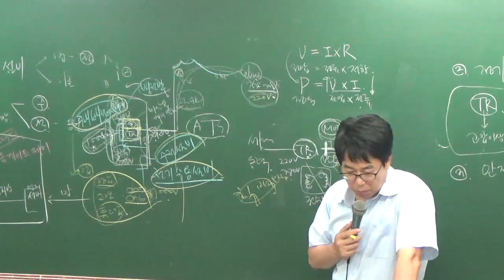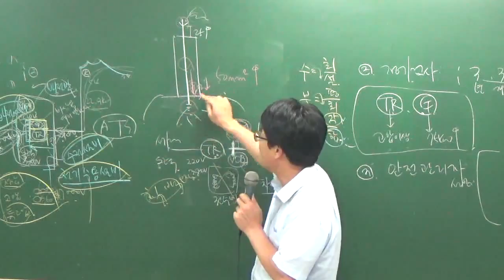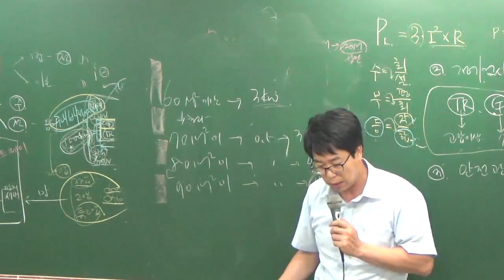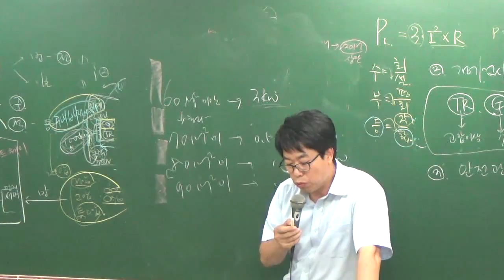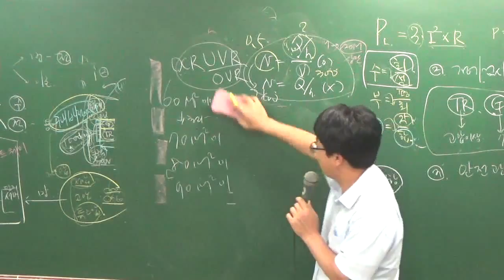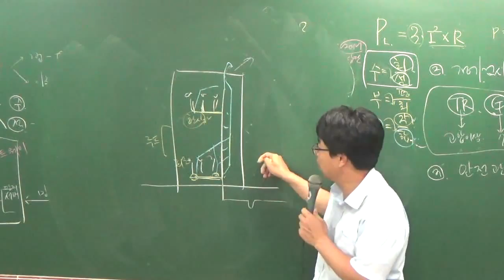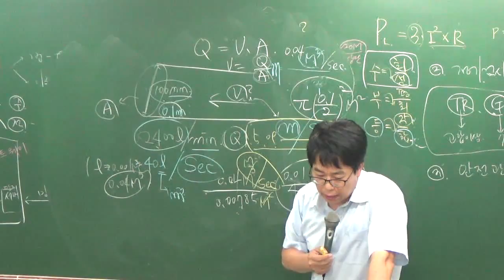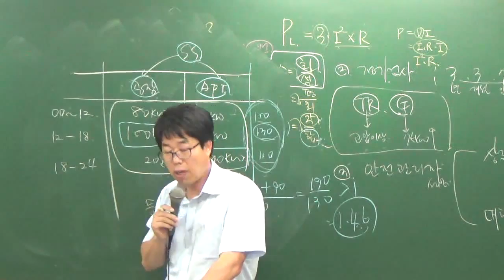관리실무9-24